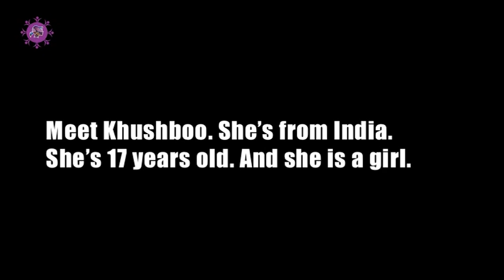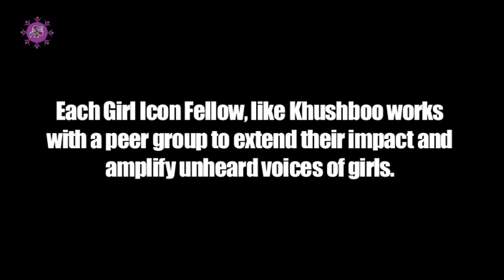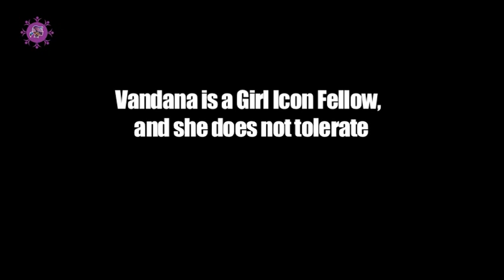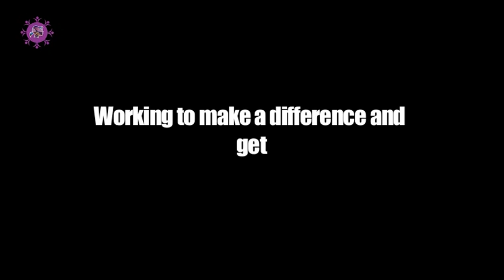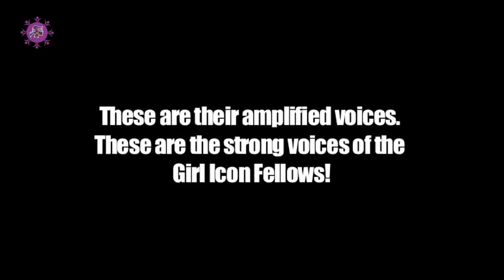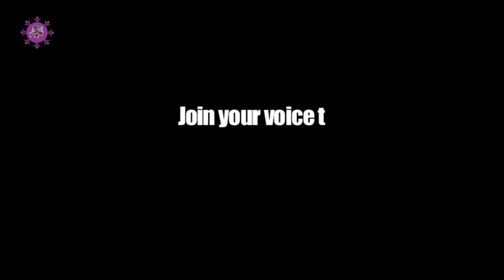Milaan Girl Icon updated